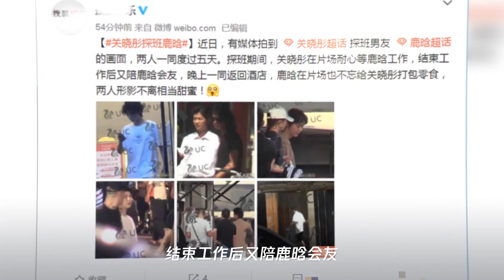关晓彤探班鹿晗，力破分手传闻，白天片场等候，晚上一同回酒店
➤Thanks收看！